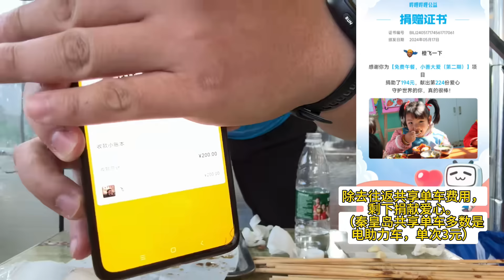秦皇岛18串大肉串挑战，20分钟吃完免单再送200元，能吃饱吗？